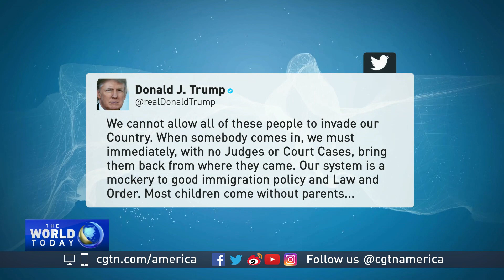US migration crisis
In the U.S., President Donald Trump is again focused on migrants as his top priority.
In a series of social media messages, he claims they are invading the U.S., and should be immediately removed.